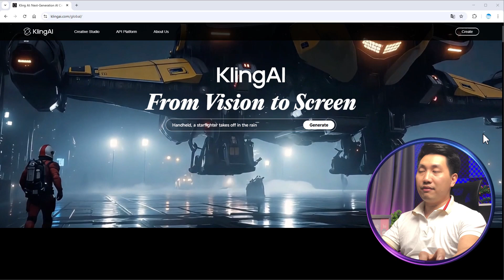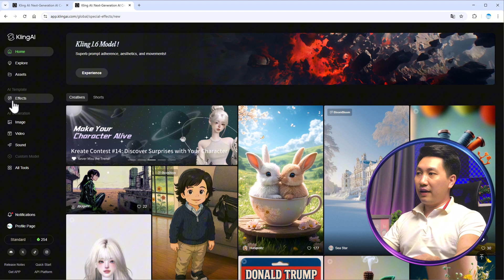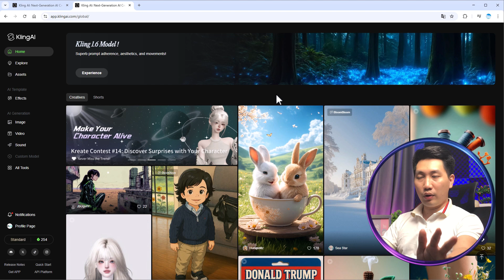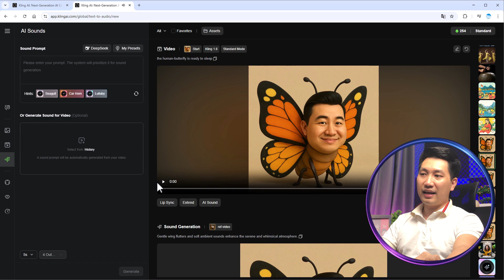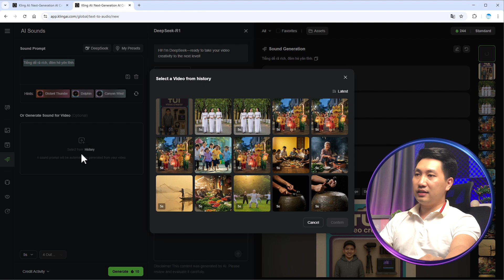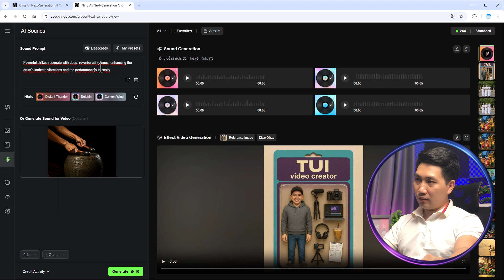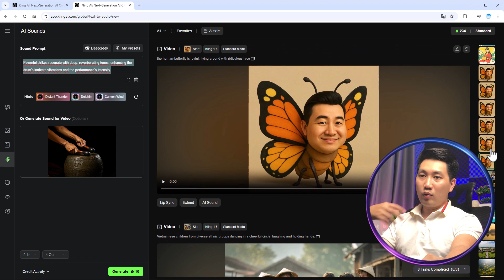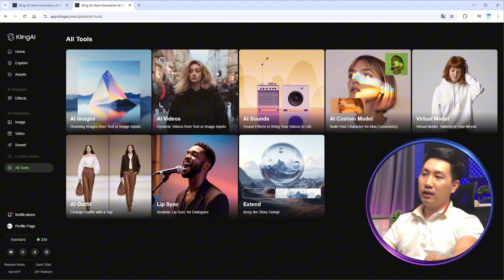Mình Đã Thử Kling AI – Tạo Âm Thanh Tự Động Từ Video, Quá Dễ!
Không cần đi lụm nhặt từng âm thanh riêng lẻ để edit video nữa, vừa mất thời gian, vừa không hiệu quả. Giờ đây, bạn chỉ cần đưa đoạn video trong Kling AI và phần còn lại để tạo âm thanh từ video đó, AI này sẽ làm hết.

📌ĐĂNG KÝ NGAY!

🔥TIMELINE:
⏰00:00 - Giới thiệu về Kling AI new update
⏰00:43 - Tạo âm thanh từ video bằng Kling AI và nhiều tính năng khác
⏰06:52 - Phần kết về cập nhật AI mới nhất trong Kling AI